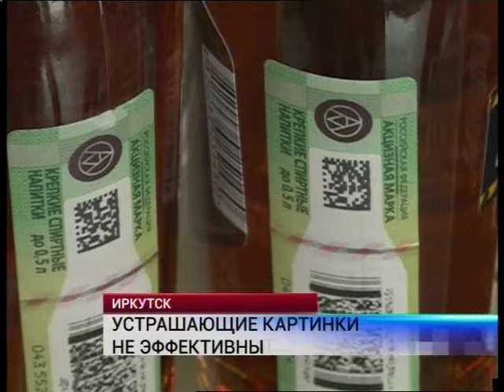Оперативные новости 11.00_28 апреля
Лес рубят, область горит; Браконьеры в центре Иркутска; Школы и детские сады освободят от налога